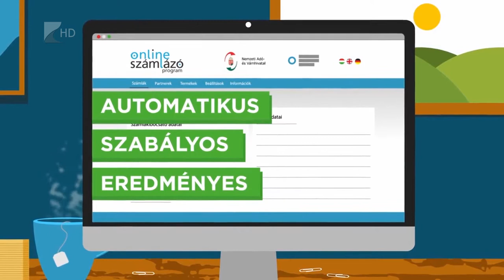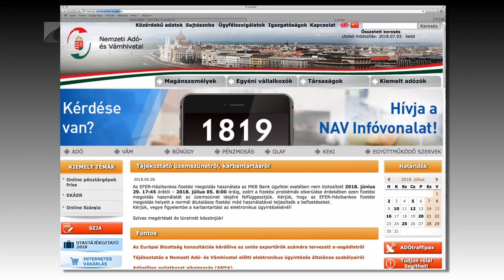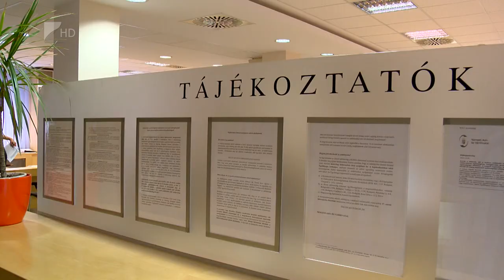Online számla - Kölcsey Tv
Július elsejétől megváltozott az adatszolgáltatási kötelezettség a Nemzeti Adó- és Vámhivatal felé, bevezették az online számlázást.
Ezt azoknak a vállalkozásoknak kell használni, amelyek 100 ezer forintnál magasabb áfa tartalmú számlát állítanak ki. Az első hónapban még nem bünet a NAV, ha július 31-ig utólag beküldik a számlákat. A hatóság célja, hogy tovább fehérítse a gazdaságot.